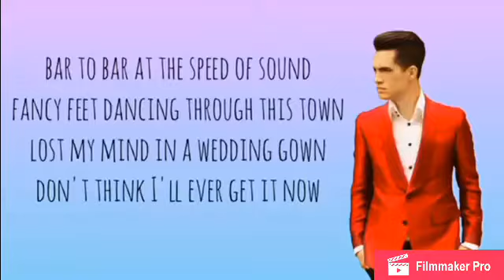Champaign, Cocain, and “Gasoline!”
Yes, the third and likely final version of my 30 seconds of making something and getting bored.